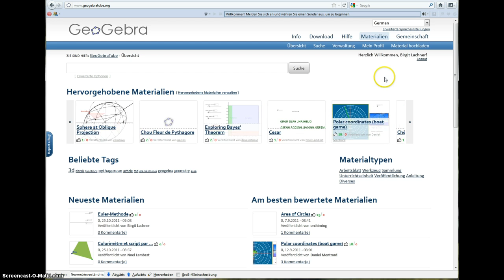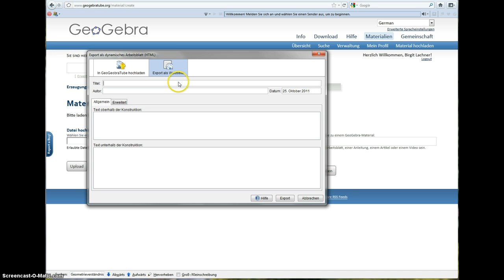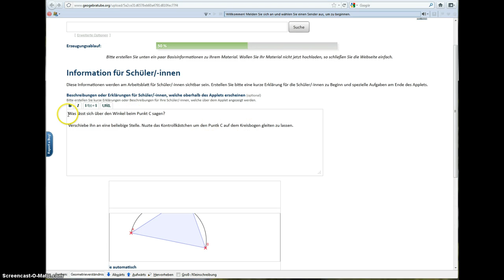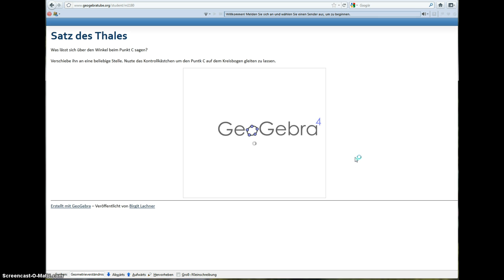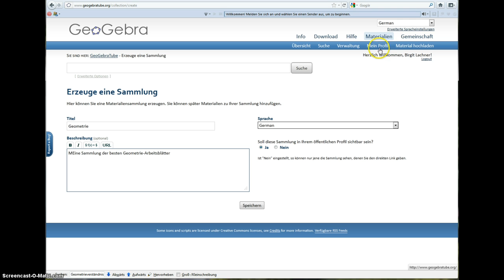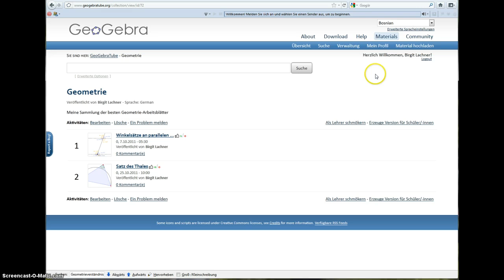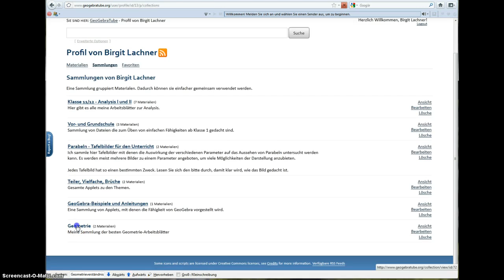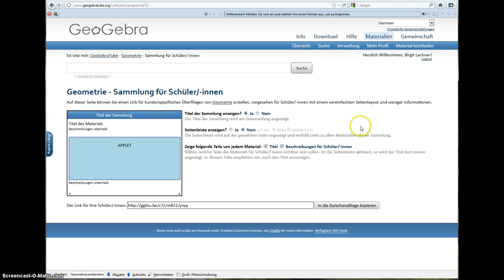GeoGebraTube - Teil 2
Video-Tutorial zu GeoGebra: Über die neue Materialplattform GeoGebraTube